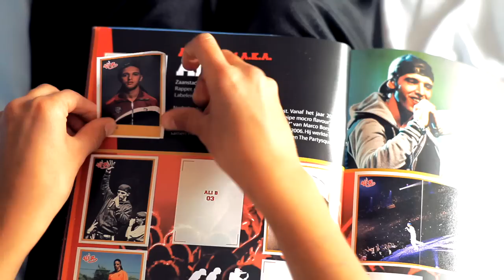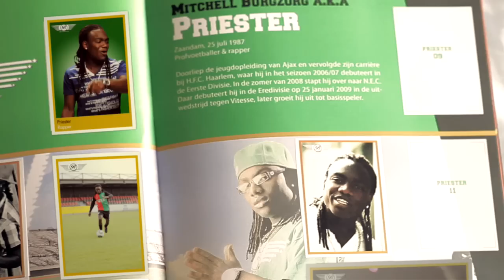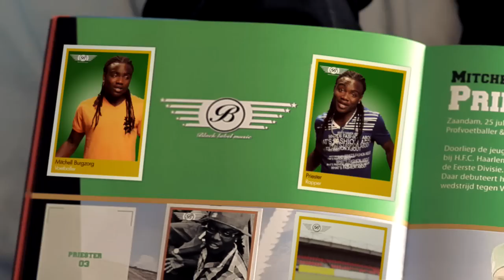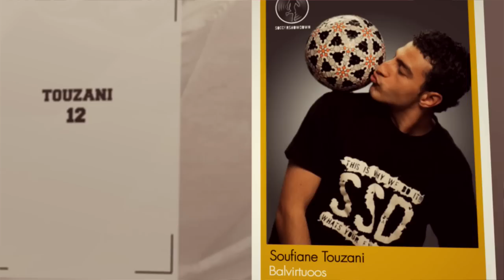Touzani ft. Ali B, Priester en Brownie Dutch - De Baas In Mij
Het nieuwe nummer 'De Baas in mij' is het debuut van balkunstenaar Soufiane Touzani. Samen met Ali B en Priester (profvoetballer Mitchell Burgzorg) brengen zij op hun eigen manier een ode aan de populairste sport van de wereld. Alle drie de rappers hebben bewezen dat je een 'Baas' kunt zijn in alles wat je doet, ongeacht je situatie of afkomst.

Op 3 juli tijdens de Finale van het KNVB straatvoetbal wordt er afgetrapt voor een tour van Ali B en Soufiane Touzani samen met het voetbalshowteam Soccershowdown met hun combi van rap en freestyle voetbal. De eerste beelden van de clip beleefden afgelopen woensdag zijn primeur bij RTL Boulevard. Maar vanaf nu kan iedereen de volledige video bekijken op

Na duizend freestyle shows met het Soccershowdownteam, negen interlands voor het Nederlands zaalvoetbalteam en tien miljoen hits van zijn voetbalfilmpjes op Youtube mogen we zeggen dat Soufiane Touzani (23 jaar) de meest succesvolle straatvoetballer ter wereld is. Met zijn eigen voetbalschool 'De Akkademy', een karakter in het spel Fifa Street, een contract bij Cruyff Sports, Topsportambassadeur Rotterdam, heeft hij een voorbeeldfunctie voor een zeer brede doelgroep. Nu is hij ook gestart om met hulp van muziek bepaalde boodschappen uit te dragen.

Ali B is de man van de serieuze boodschap, maar ook de man van de lach. Ali B combineert rap met komedie en ziet zichzelf als een rasechte straatentertainer. Een rapper die de nederhop naar een ander level heeft getild. Afgelopen jaren heeft hij de ene prijs na de andere in de wacht gesleept en behaalde hoge noteringen in de charts met verschillende van zijn liedjes. Priester, beter bekend als Mitchell Burgzorg, is professioneel voetballer bij NEC en is populair onder de internet generatie jongeren. Priester is ook onderdeel van de Zaanse rapformatie LSD en wordt in de rapscene gezien als een groot opkomend talent.

Initiatiefnemers van de videoclip zijn:
• Soccershowdown
• SPEC

Partners van de videoclip zijn;
• IJslander speeltoestellen
• KNVB Straatvoetbal
• Telegraaf
• Desko / Decorum